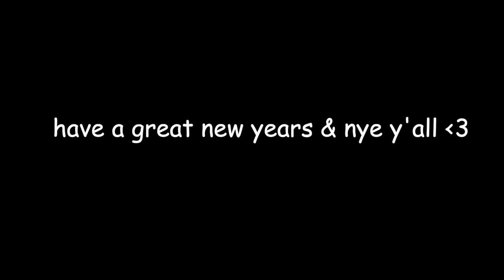new years resolutions 2022/how to have the best year ever!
In this video I share some of my resolutions related to health, wellness, and college and hope to inspire y'all to make some goals for the new year of your own to make 2022 the best year yet!

facts
camera: canon eos m50
editing: fcpx & phonto for thumbnails
age: 17
i live in: california
height: 5’7”